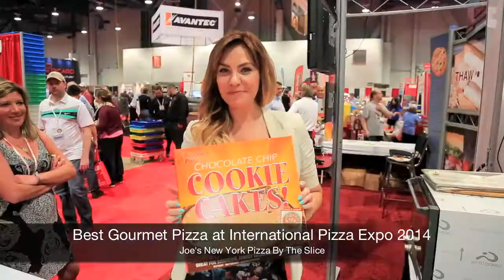Best Gourmet Pizza at International Pizza Expo 2014 | Joe's New York Pizza Las Vegas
Joe's New York Pizza Las Vegas exclusive inside tour of the International Pizza Expo 2014 at the Las Vegas Convention Center.

Take your taste buds on a wild and memorable tour of Italy with the best Italian food in Las Vegas. Joe's New York Pizza specializes in New York-style pizza along with a menu filled with incredible flavors.

Joe's New York Pizza Las Vegas offers a wide variety of pizzas from the most popular and award winning Gourmet Pepperoni; made with large pepperoni, house marinated roasted red peppers, and creamy goat cheese, to a crowd favorite called the Hungarian Chicken pizza; made with chicken paprikas, mozzarella, and sour cream. All of the pizzas are handmade using Joe's own special sauce, dough, and fresh ingredients. There are no frozen ingredients used or shortcuts taken here at Joe's everything is the highest quality. Joe's offers more than just the best pizzas in Las Vegas; they also offer monster calzones, fresh pasta, and a wide assortment of sandwiches.

Other than the great pizza Joe's also has the best pizza delivery. It is fast and always top quality. Whenever you are craving a hot and savory meal keep Joe's New York Pizza Las Vegas in mind. You can go to the location and enjoy the wonderful environment and captivating smells of the pizzas, sandwiches, and pastas cookin' up in the kitchen or simply picking up the phone and calling for a warm Italian meal in the comfort of your own home. It's all up to you!